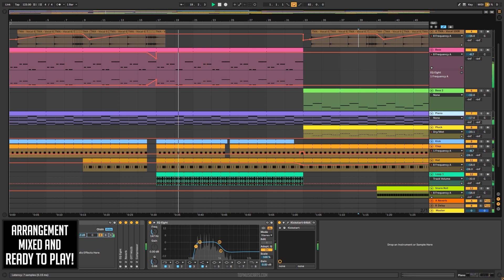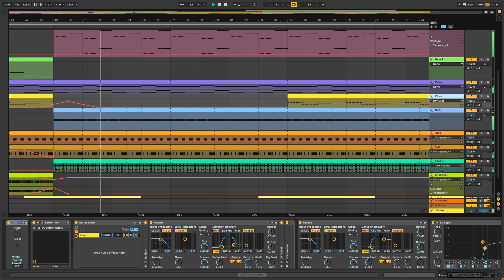Dance Ableton Template - ND1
💬Information about the remake💬
A Dance Professional grade Ableton Template made by

Recreating many of modern  Dance Music Producing Techniques. This template song is focused on big drops, build-ups, Fxs, and automations, with much to learn about transitions, song structure and much more.

The Template was made for Ableton Live 10.1, using Xfer´s Serum v1.271 (or higher), Izotope's Nectar 3, and Nicky Romero's Kickstart Vst Plugin. Also making use of Ableton Live 10´s Stock FX and Stock Instruments, and Splice Vocal Samples (included) as well. Dance Style samples for beginners are included, featuring a full arrangement Beat. Both fully Mixed and Mastered, ready for you to download and start playing it!

This Template is ONLY for learning purpose, any release will be copystriked!
⚙ Template Specifications ⚙
📌Software, DAW: Ableton Live 10.1.4 Suite (or higher).
📌VST Plugins: Xfer´s Serum v1.271 (or higher), Izotope's Nectar 3, and Nicky Romero's Kickstart Vst Plugin.
📌Song Key: F Maj
📌Time Length: 2:39